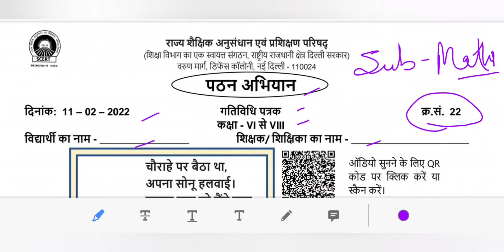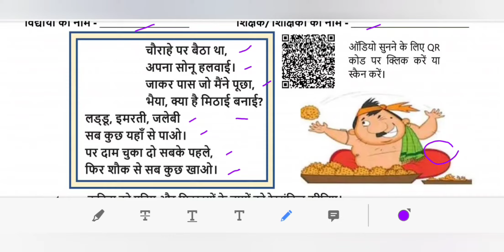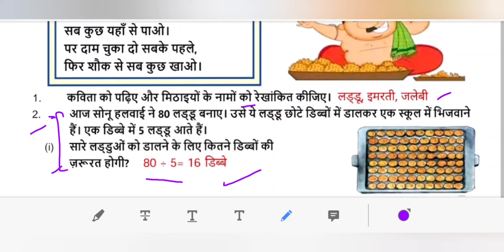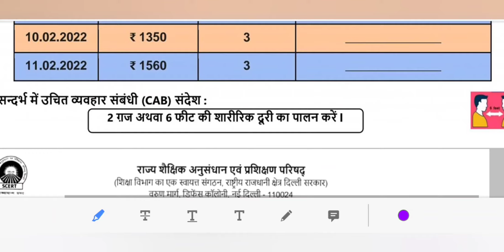ACTIVITY SHEET 22 CLASS 6 TO 8 MATHS HINDI MEDIUM 11 FEBRUARY 2022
maine is video ke madhiyam se ACTIVITY SHEET NO. 22  FOR CLASS 6 TO 8 8 FEBRUARY   2022 KO SAMJHAYA HAI..